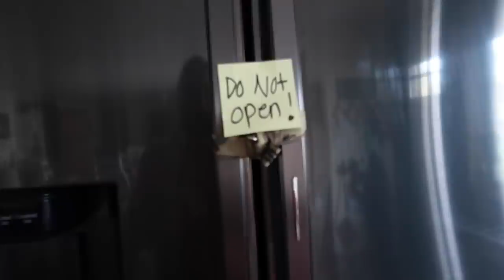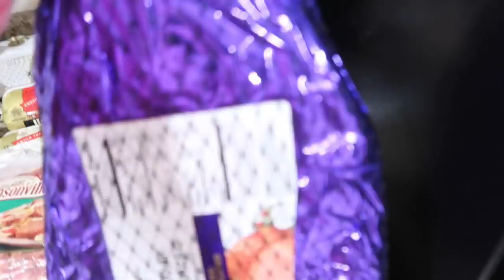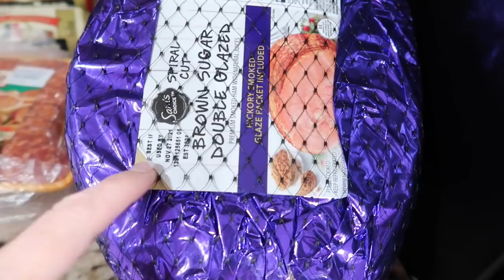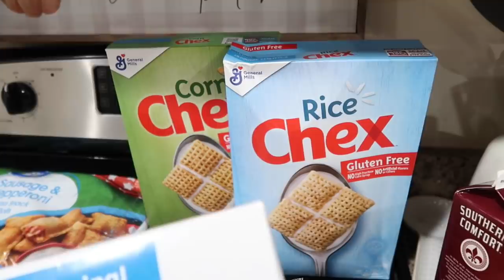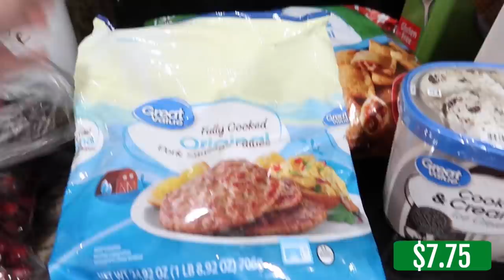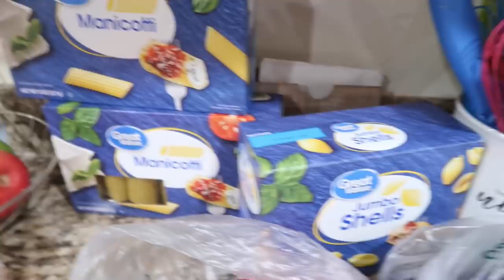Getting It Done With NO POWER! My Homemaker Life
I'm homemaking without power. I have a Wal-Mart haul for you and a yummy corn chower. Join me as I try to get it done with a rocky start to the day.